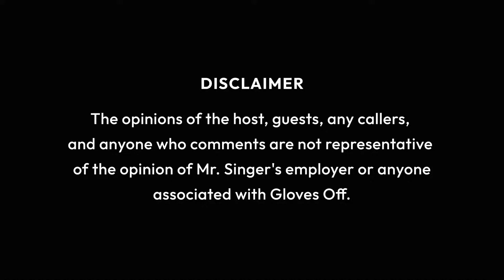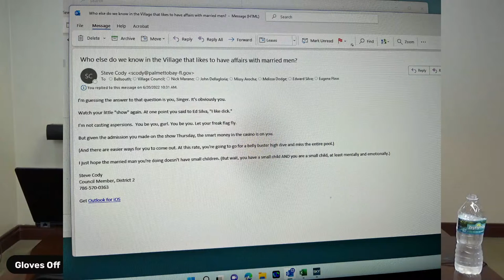Issues in Palmetto Bay and what can be done to fix it!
0:40 - David discusses new emails received from Steve Cody
6:30 - Village Security Contract
11:00 - Issues with the water bill in Palmetto Bay
18:10 - Bridge Litigation
23:57 - Community Center
47:00 - Sidewalk  & Drain Issues